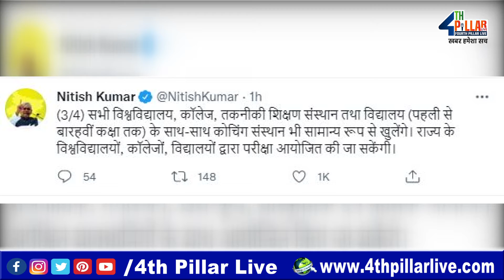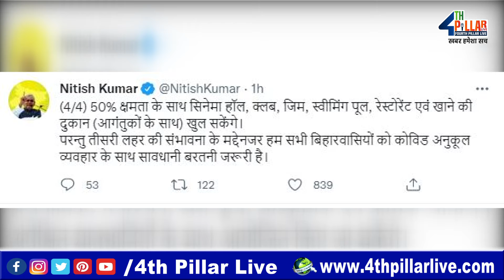Bihar Unlock6: सभी दुकानें, प्रतिष्ठान, Park, Shopping Mall एवं धार्मिक स्थल सामान्य रूप से खुलेंगे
4TH PILLAR LIVE is a leading Hindi YouTube News Channel in Bihar and Jharkhand, it is providing the latest and current information on Indian Politics News, Entertainment News, Bollywood News, Business News, and Sports News, Economy News.

4TH PILLAR LIVE बिहार और झारखण्ड  का सबसे निष्पक्ष और विश्वसनीय हिंदी न्यूज़ चैनल है.
4TH PILLAR LIVE पर आप पॉलिटिक्स, बिजनेस, स्पोर्ट्स और बॉलीवुड से जुड़ी ताज़ा ख़बरें देख सकते हैं.

We will try our best to create more videos to make your assist and more facilities.